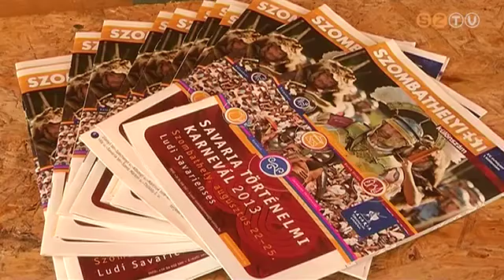Megnyílt a karneváli információs pavilon a Főtéren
A városlakók és az idelátogatók itt tájékozódhatnak a történelmi fesztivál programjairól. Emellett idegenforgalmi kiadványok, könyvek és emléktárgyak között válogathatnak, illetve jegyek is vásárolhatók.